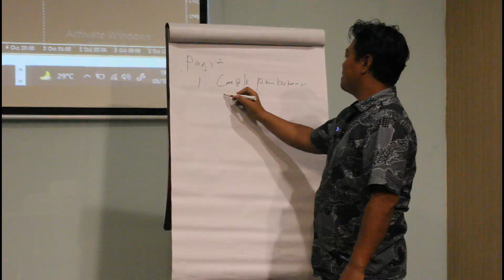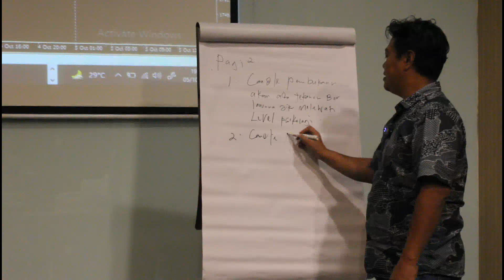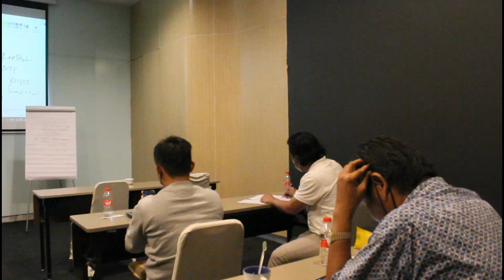Kelas Trading Surabaya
Kami Wijaya Trading selalu membuka kelas tatap muka dibeberapa kota. Kelas ini memiliki tujuan untuk memberikan pendalaman ilmu trading bagi para trader.